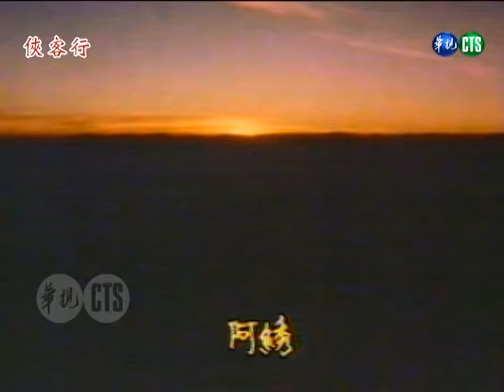【俠客行】第13集｜主演：張復建、莫少聰、侯伯威、趙永馨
《俠客行》是華視1985年5月1日～6月11日播出的武俠劇，由張復建、莫少聰、侯伯威、趙永馨等人主演，共30集。劇情講述傳聞凡是接下罰惡令、赴俠客島臘八宴者皆有去無回，令江湖中人個個聞風喪膽。為此，武林各大派系都盼望出現一位「俠士」能夠挺身而出揭開俠客島的面紗、消弭罰惡令。
劇情摘要：
小狗子與阿繡趕回凌霄城告知白自在史婆婆被丁不四擄走的消息，之後兩人決定去摩天崖找石中玉報仇，卻不想路途上的拔都相助竟造成阿繡被萬馬堂的人擄走。